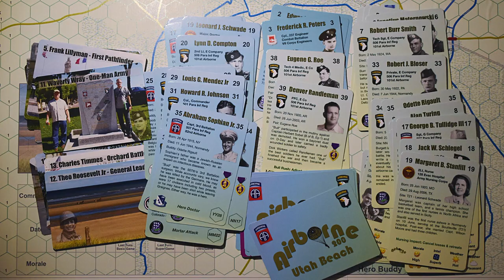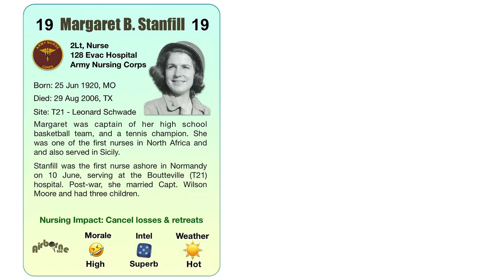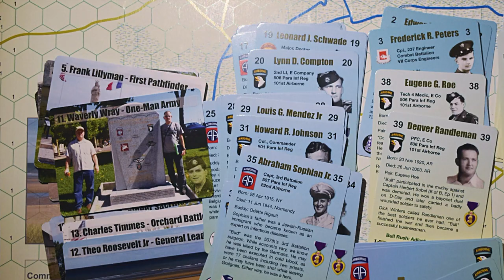Airborne200: 80th Anniversary of D-Day Edition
George Luz, Jr. introduces a board game about Utah Beach in Normandy, featuring paratroopers like his father (seen in Band of Brothers). A Kickstarter for "Airborne 200: Utah Beach" launches on June 6, 2024. for details.